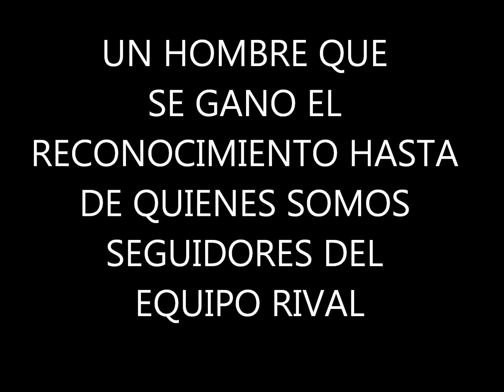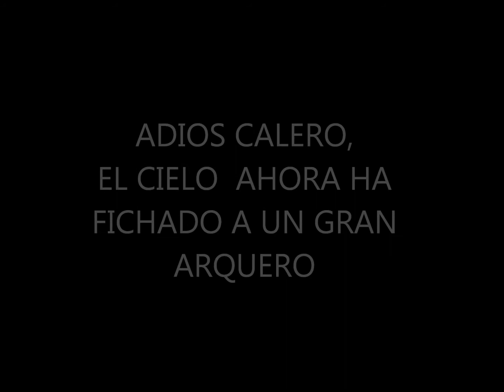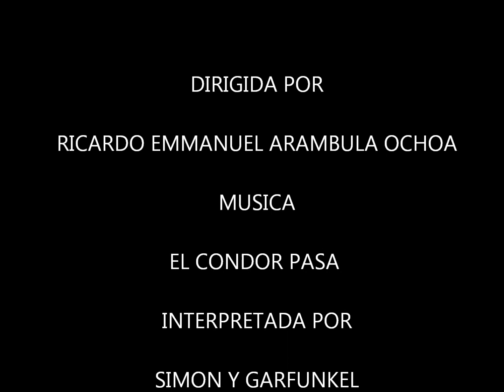EN MEMORIA DE MIGUEL CALERO, ¡ADIOS, CONDOR!.wmv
EL 4 DE DICIEMBRE DEL 2012, FALLECIO EL EX PORTERO COLOMBIANO Y EN ESE ENTONCES DIRECTOR TECNICO DE PORTEROS DEL CLUB DE FUTBOL PACHUCA, MIGUEL ANGEL CALERO RODRIGUEZ, TAMBIEN CONOCIDO EN SU PAIS DE ORIGEN COMO "EL CONDOR"

 Miguel Calero debutó con los Tuzos un 1 de julio de 2000 contra Toluca, en un juego que terminaron perdiendo 4-3 en el estadio Hidalgo; de ahí, sus números fueron impresionantes al conseguir cuatro títulos de liga y cuatro de CONCACAF, convirtiéndose en el máximo ídolo de la afición hidalguense.
EL PROPOSITO DE ESTE VIDEO ES SIMPLEMENTE A LA MEMORIA DE UN HOMBRE QUE  EN VIDA SE GANO A LA AFICION DEL PACHUCA Y EL RECONOCIMIENTO DE LOS DEMAS EQUIPOS EN MEXICO  POR SUS GRANDES CUALIDADES COMO GUARDAMENTA